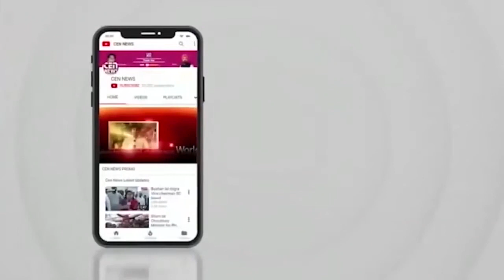चाकूने वार करून जबरी चोरी करणाऱ्या आरोपीना पकडून मानखुर्द पोलीसांनी वाचविले रिक्षा चालकाचे प्राण